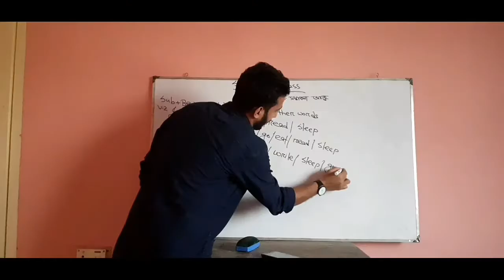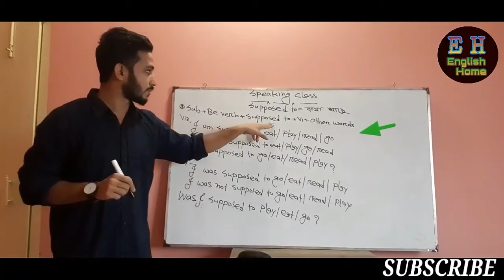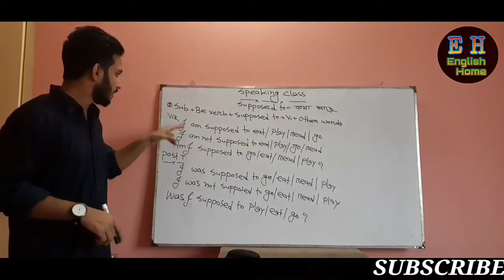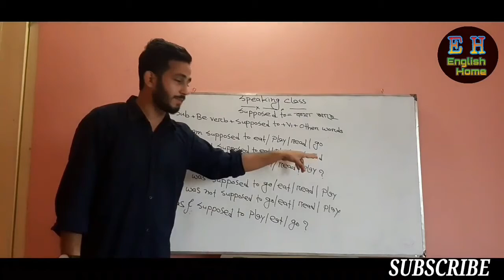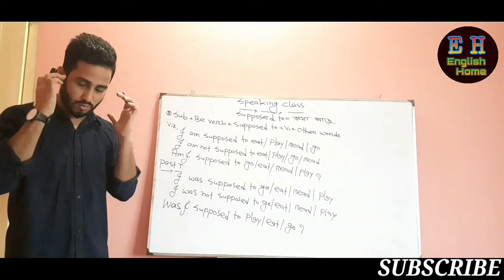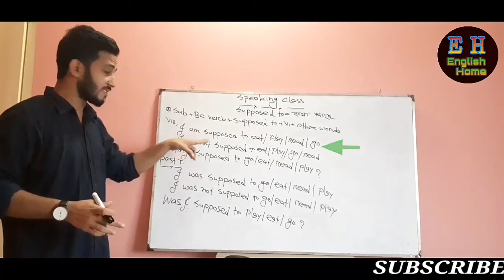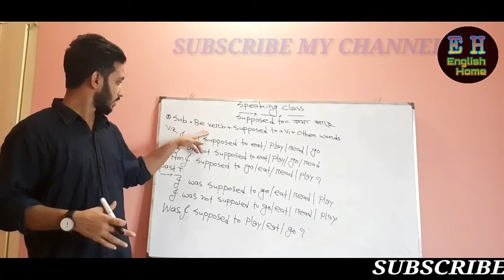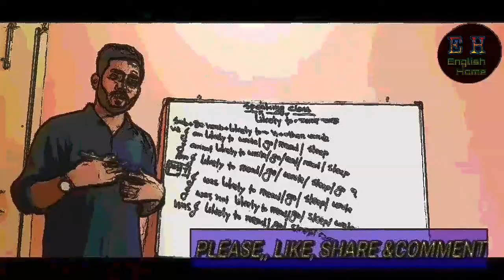How to use the "supposed to" in English speaking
Rule 1
Jewel Rana
Lecturer in English of Asif Tutorial high school & Brahmanbaria model madrasah.